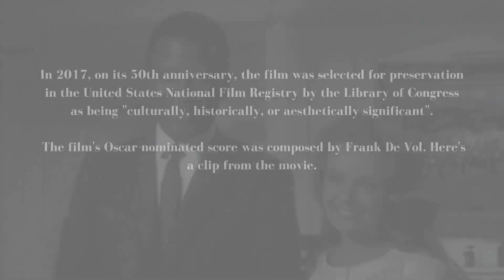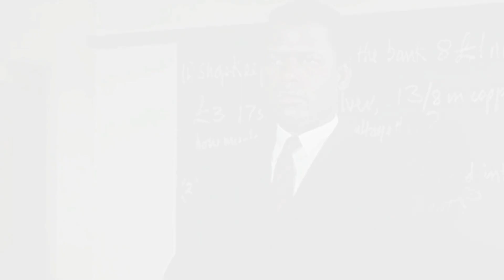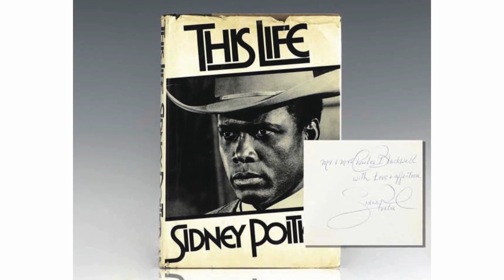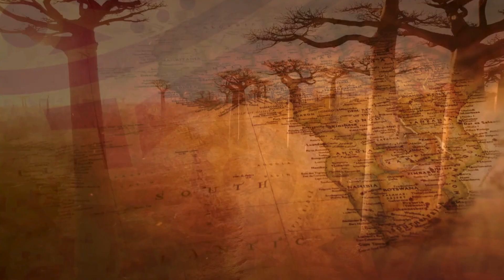February 15th: Sidney Poitier - A Journey of Triumph and Transformation